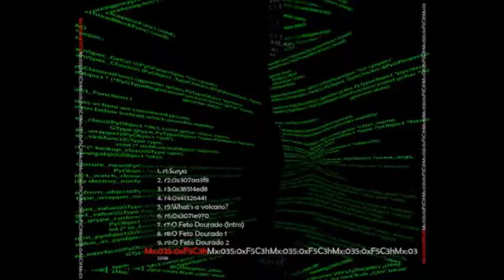Mx035/Int13h - r4.0x41326441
Third album from Mx035 now Int13h.
Computer home made soup.
2008 Braga